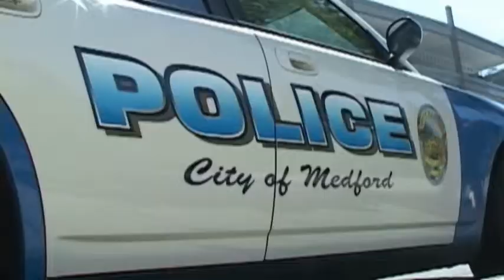Fires keeping Medford crews busy - Jul 11th, 2014